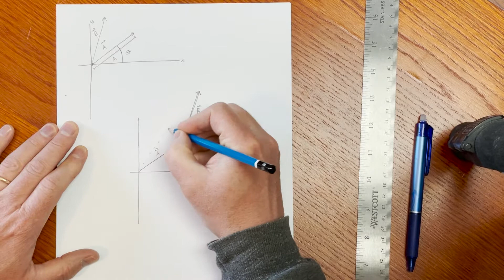PHYS2210 - Vectors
Examples of vectors